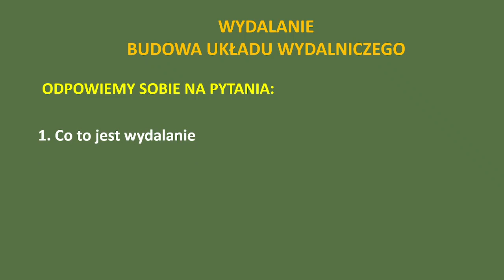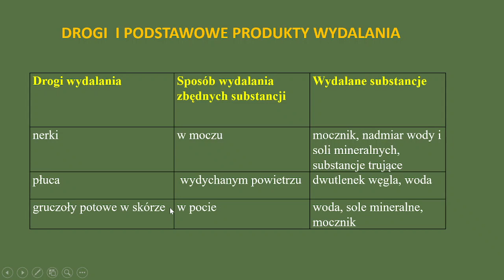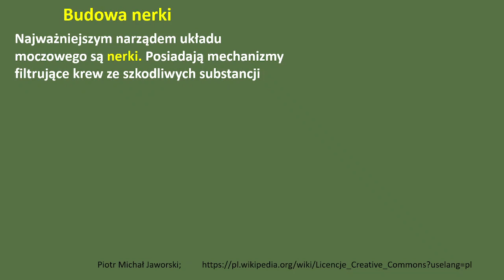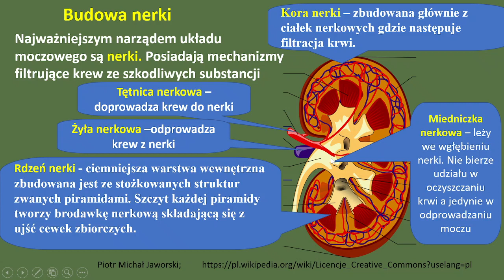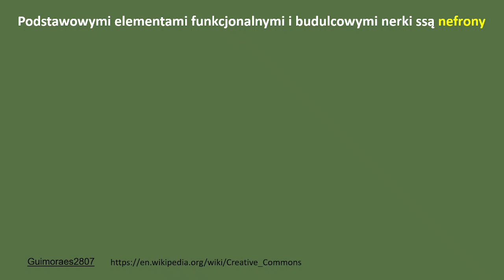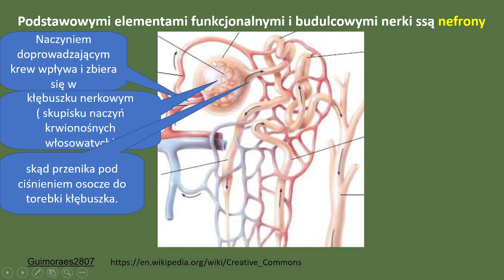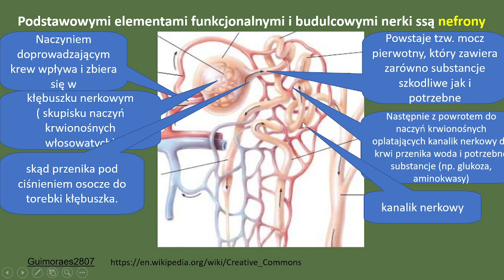Budowa i działanie układu wydalniczego. Układ moczowy.